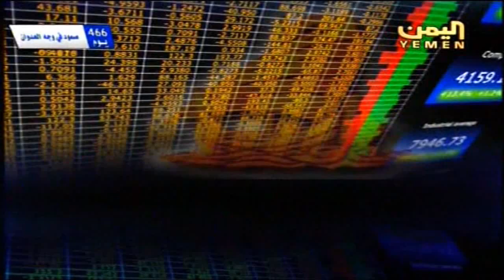تفاصيل نشرة العاشرة الاقتصادية لقناة اليمن 3 7 2016